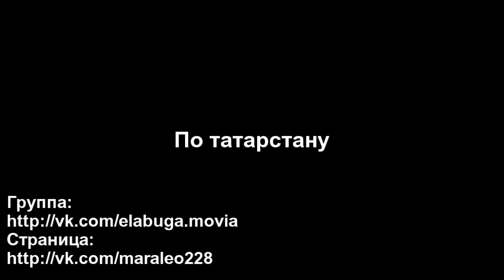Трейлер:Елабуга-Казань 2012 лето"тур по татарстану"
Елабуга-Казань 2012 лето"тур по татарстану"
Группа: